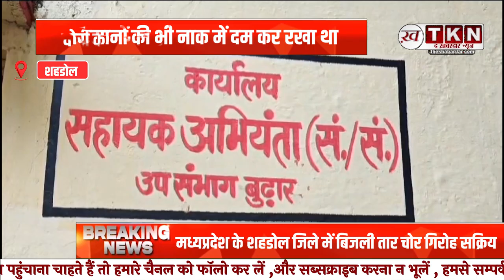MP News : बिजली तार चोर गिरोह का पर्दाफाश, मध्यप्रदेश के शहडोल में हाई टेंशन लाइन से तार चोरी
शहडोल जिले के बुढार, धनपुरी, और जैतपुर क्षेत्रों में एक बिजली तार चोर गिरोह ने पुलिस, जनता, और बिजली विभाग के साथ किसानों की भी नाक में दम कर रखा था। इस गिरोह ने 3,000 मीटर लंबी और 50 लाख रुपये से अधिक कीमती तार चोरी कर कबाड़ियों को बेच दिया। यह चोर गिरोह 11केवी और 33केवी हाई टेंशन चालू लाइनों से तार चोरी करता था। बुढार पुलिस ने इस गिरोह के दो सदस्यों को गिरफ्तार किया है जबकि चार अन्य सदस्य फरार हैं।

MP News,Electric wire thief gang,Exposed,Madhya Pradesh
Shahdol,High tension line,Wire theft,Crime,Police action,Electricity theft